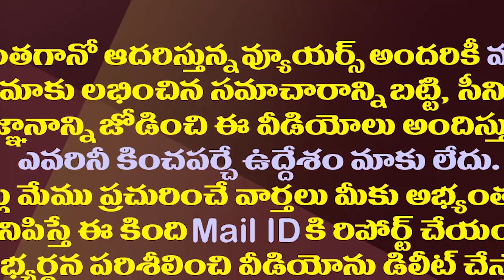టీడీపీ నేతల చోర నైపుణ్యం..విజయవాడలో కలకలం| TDP Leaders Arrested In Robbery Case At Vijayawada